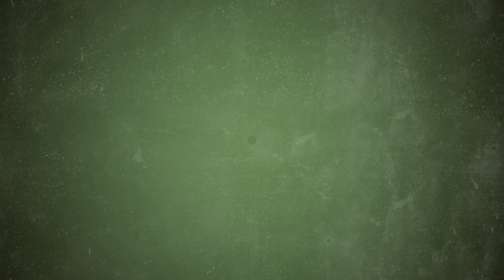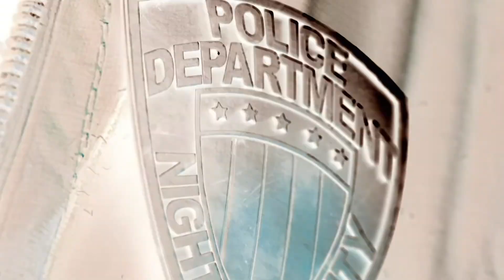Cyberpunk Song | Robots in a Dream | feat. Zach Boucher, JT Music, FabvL, and Sharm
Cyberpunk is finally out, and I rallied the troops for one hell of a Nerdcore collab. Big thanks for Zach Boucher, JT Music, Sharm, and FabvL!